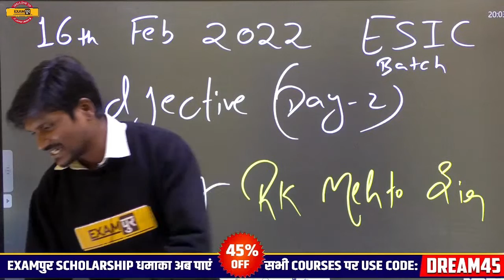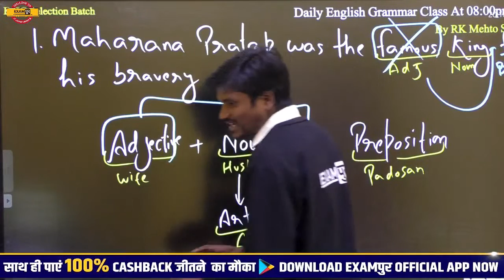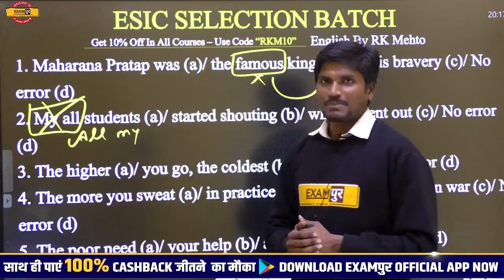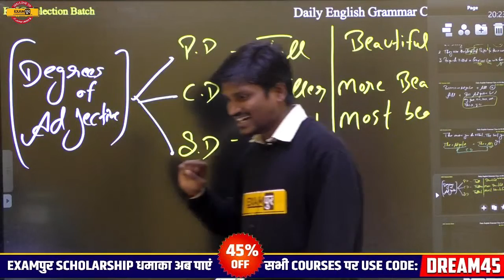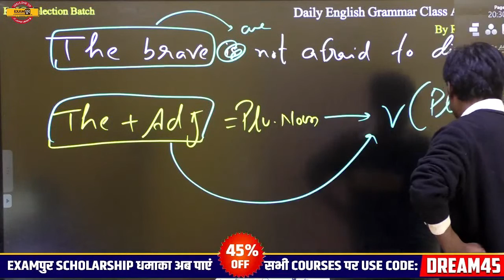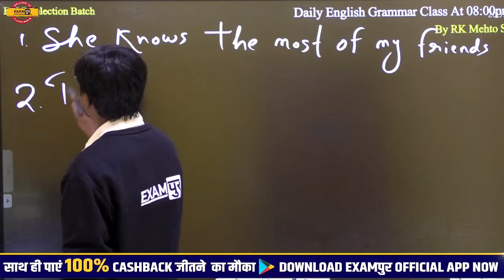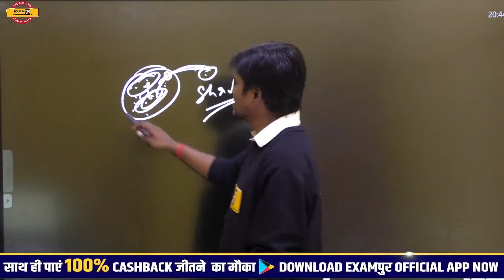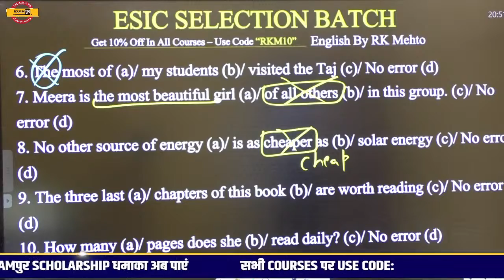ESIC English Classes | English ADJECTIVE for ESIC| English Grammar By R.K Mehto sir |Exampur Banking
Daily Current Affairs in hindi & English For IAS, UPSC, Bank Exam , SSC , ESIC, TNPSC , RRB , UPPSC , BPSC , MPPSC And Other Competitive Exams

esic udc english classes
esic udc english
esic udc english preparation
esic mts english classes
esic mts english classes exampur
english grammar for bank exams
english grammar for esic
exampur english class for esic
banking english classes
banking english preparation
banking english grammar
english by rk mehto exampur
esic adjectives
adjectives in english grammar for banking
banking english adjectives
esic english adjectives class
exampur banking classes